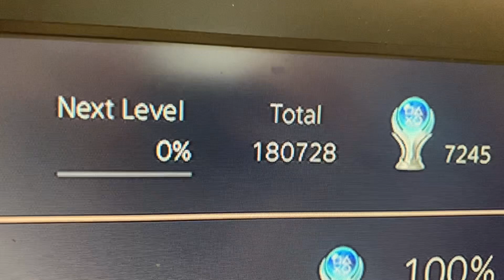7,245th PlayStation Platinum Trophy